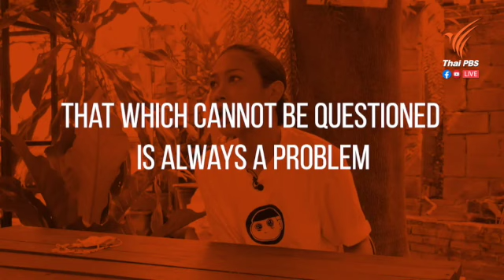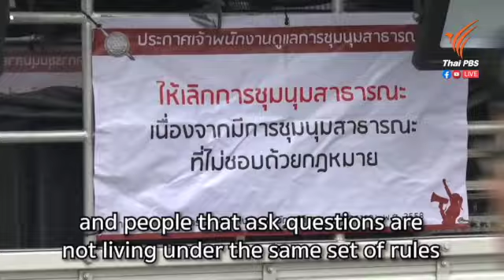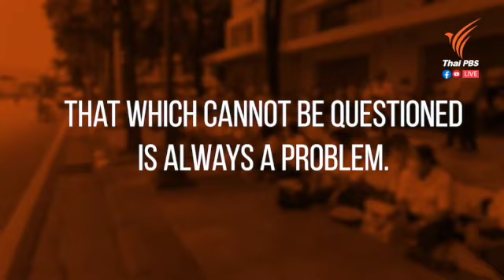"That which cannot be questioned is always a problem" said Inthira Charoenpura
Some people might feel uncomfortable with what is going on, because it is not what they are used to, but the world doesn’t revolve around familiarity, it spins because it does. Sine said she might be a romantic or an optimist, but when the change happens, it will just happen overnight. It’s all about the accumulation of curiosity, concerns smoldering in people’s minds. It happens little by little. "When there is enough momentum, at a certain level, when everyone questions it together, then that is another story."